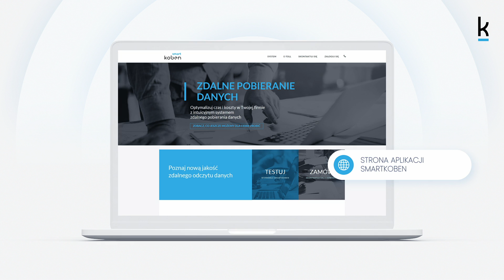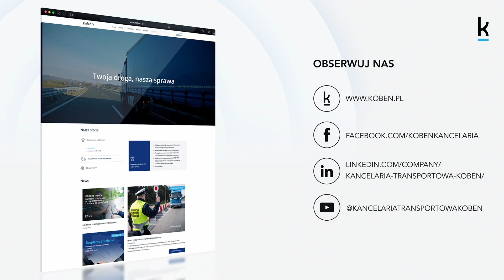Poznaj SmartKoben – intuicyjny system zdalnego pobierania danych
Nasz intuicyjny system profesjonalnego monitoringu logistycznego, dotychczas znany jako LOCATRUCK, jest już dla Was dostępny w nowej formie!

SmartKoben to jeszcze doskonalsza technologia, która umożliwia:
– lokalizację pojazdów w czasie rzeczywistym – GPS,
– automatyczny pobór opłat drogowych e-TOOL,
– analizę zapisów komputera pokładowego pojazdu,
– podgląd w czasie rzeczywistym czasów jazdy i odpoczynków kierowcy,
– analizę zachowania kierowcy – ecodriving,
– komunikację z kierowcą poprzez komunikator,
– zdalny odczyt danych z tachografu i karty kierowcy.